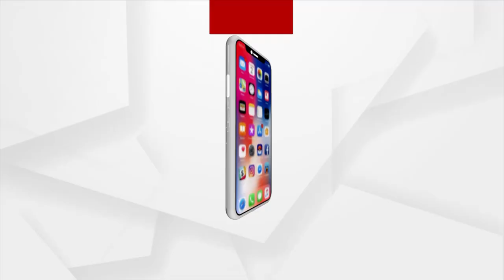ମିଳିଲା ପାକିସ୍ତାନ ଲିଙ୍କ୍ ର ପ୍ରମାଣ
ଫେସବୁକ୍ IDର ପାକିସ୍ତାନ ଲିଙ୍କ୍। ଚାନ୍ଦିପୁର DRDO ତଥ୍ୟ ଲିକ୍ ପାଇଁ ହନିଟ୍ରାପ ମାମଲା। ସମସ୍ତ IP ଆକାଉଣ୍ଟ ଇସଲାମାବାଦ, ରାଓ୍ବଲପିଣ୍ଡିରୁ ବ୍ୟବହାର ହେଉଥିଲା ।ବ୍ୟବହାର କରୁଥିଲେ ରହସ୍ୟମୟୀ ମହିଳା। କ୍ରାଇମବ୍ରାଞ୍ଚ ADG ସଞ୍ଜୀବ ପଣ୍ଡାଙ୍କ ଗୁରୁତ୍ଵପୂର୍ଣ୍ଣ ସୂଚନା।